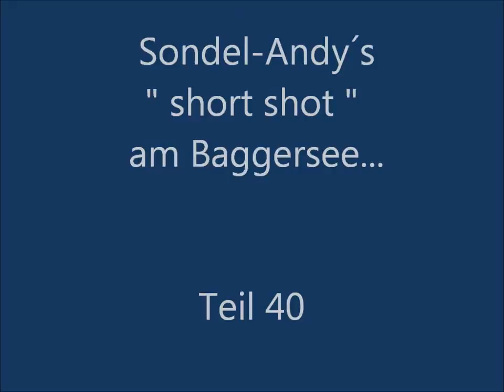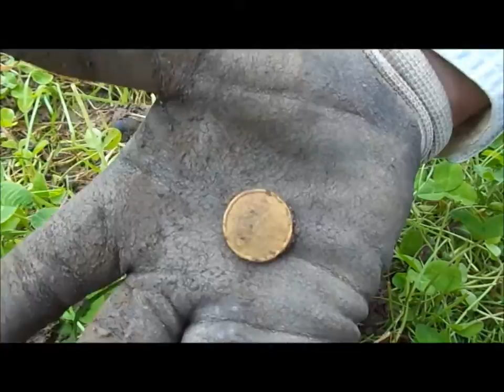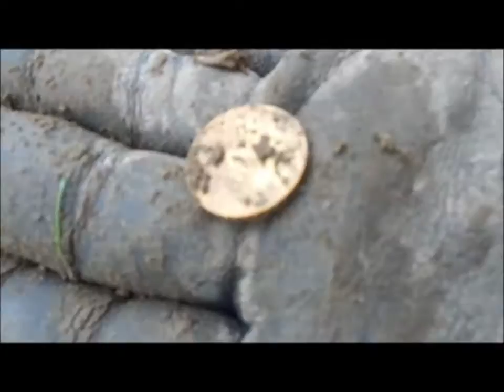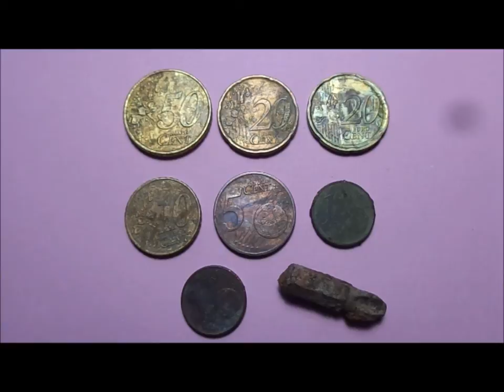Sondeln -Andy´s short shot am Baggersee mit Münzfunden Teil 40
Sondeln Sondengeher MetalldetektorEin Sondelgang am Baggersee mit mehreren Münzfunden und einem rückläufigen Fund (echt wahr... :o)